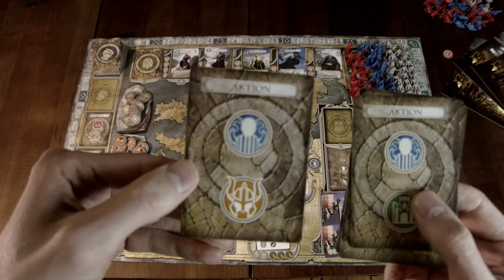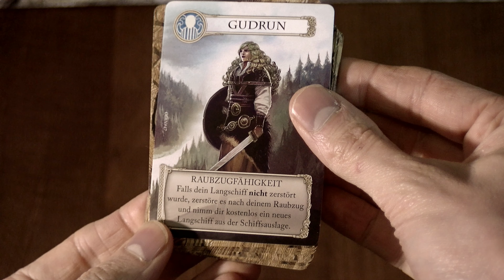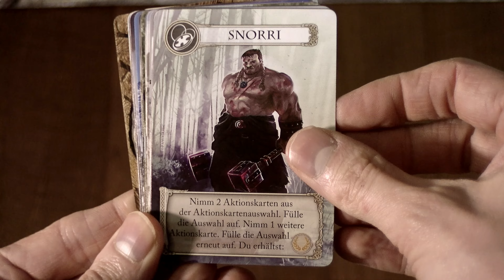Im Namen Odins - Brettspiel - Review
Wir rezensieren "Im Namen Odins" von NSKN, das nach dem erfolgreichen Kickstarter jetzt auf deutsch beim Heidelberger Spieleverlag erschienen ist.
▶Regelüberblick ab Minute 01:39
▶Ausführliche Regeln ab Minute 03:03
▶Fazit ab Minute 13:51

IM NAMEN ODINS
von Krzysztof Zięba
NSKN / Heidelberger (2016)

Altersempfehlung: ab 13 Jahren
Spieleranzahl: 2-5 Spieler
Spielzeit: 45-60 Min.
Preis: ca. 50,- €

HUNTER 4,9/10
+ Schön illustriertes Wikinger-Kennerspiel
+ Anführer und Gebäude thematisch stimming und abwechslungsreich
+ Nicht zu kompliziert
- Anleitung hat ein paar haarsträubende Übersetzungs- bzw. Logikfehler (Nummerierung stimmt nicht)
- Entfernung der Plünderrouten bricht das Thema wieder
- Auf dem Spielplan fehlen etliche wichtige Hinweise
- Aktionskarten mit zwei Farben ist mir für ein Spiel dieser Komplexität widerum zu simpel
- Spiel zieht sich zu sehr in die Länge - vor allem durch den verzögerten Gebäudebau
- Es gibt einfach bessere Wikingerspiele

CRON 6,5/10
+ wesentlich unkomplizierter und zugänglicher, als es auf den ersten Blick aussieht
+ schöne Kartenillustrationen & stimmungsvolles Spielbrett
+ wird über Symbole auf den Karten gesteuert - es müssen also keine komplizierten Kartentexte gelesen werden...
+ mit 3-5 Spielern besser als nur zu 2.
- es gibt leider einfach zu starke Brettspiel-Konkurrenz im Bereich Wikinger ;)
- Miniaturen nicht auf CMON-Niveau, hätte man auch gar nicht gebracht...

Die Tage des alten Jarls sind gezählt und unter den Wikingerhäuptlingen entbrennt ein Wettstreit um seine Nachfolge. Nur die geschicktesten Strategen und mutigsten Kämpfer haben eine Chance auf den Titel. Wer erweist sich als würdiger Jarl und wird fortan im Namen Odins über das Land herrschen? Im Namen Odins ist ein Spiel für 2–5 Spieler, das geschickte Planung und mutige Entscheidungen erfordert. Als aufstrebende Häuptlinge bauen die Spieler Gebäude und Schiffe, scharen Gefolgsleute um sich und verbünden sich mit mächtigen Helden, um auf der Suche nach Ruhm und Reichtum in ferne Lande zu segeln.In jeder Runde kann man mit seinen Handkarten sein Dorf ausbauen oder Schiffe errichten, die jeweils besondere Spielvorteile bringen, Wikinger oder Helden rekrutieren oder Raubzüge unternehmen. Wer Held und Schiff auf eine der Missionen schickt, erhält Ruhmpunkte, die man benötigt, um das Spiel zu gewinnen. Durch die unterschiedlichen Sonderfähigkeiten von Gebäuden, Helden und Schiffen entstehen immer wieder neue taktische Kombinationsmöglichkeiten, die man zu seinen Gunsten nutzen kann. Baut Häuser und Langschiffe! Rekrutiert Wikinger und sichert euch die Dienste der tapfersten Helden! Unternehmt die ruhmreichsten Raubzüge, bevor es ein anderer tut! Werdet zum neuen Jarl, um im Namen Odins zu herrschen!

Hunter & Cron werden unterstützt von:
Brettspiele, Nerdkram und ein wenig Rollenspiel Zeugs :-)